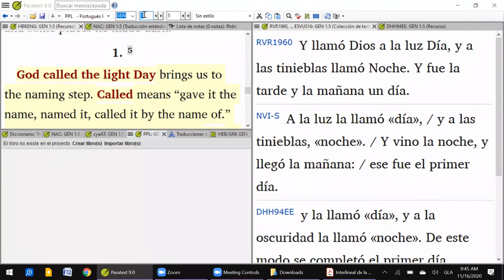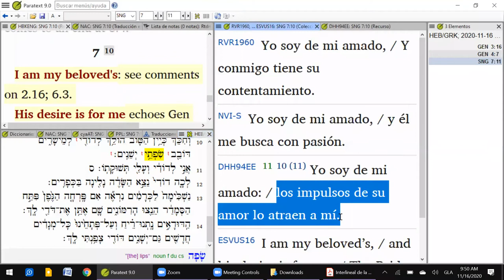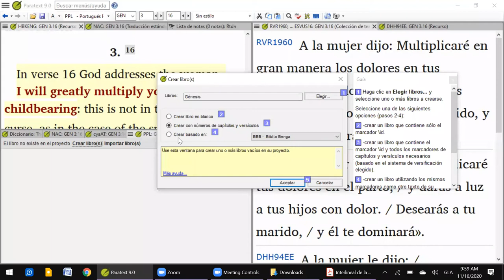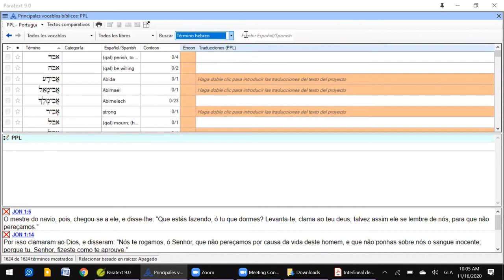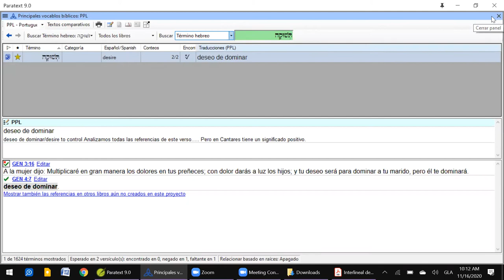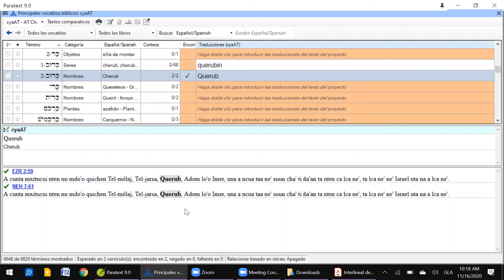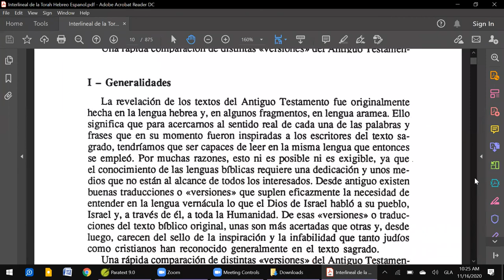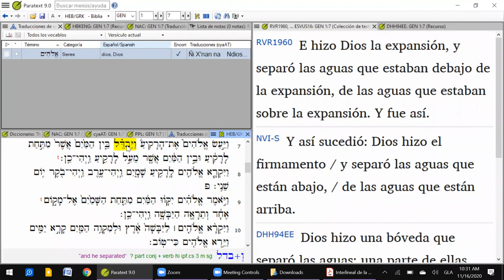Curso de hebreo bíblico sesión 38 - como usar las herramientas de Paratext con el hebreo